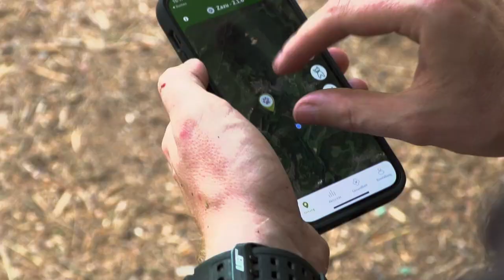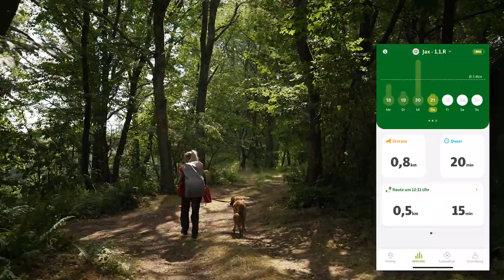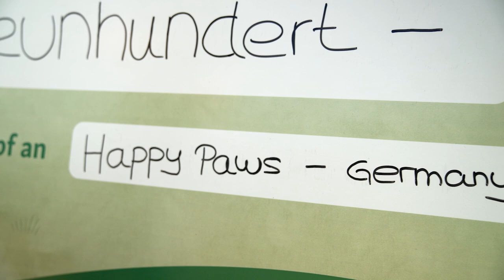Die Fressnapf Outdoor Challenge - Zwei Hunde, zwei Menschen, ein Ziel | FOLGE 3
Hinweise aufspüren, Punkte sammeln, bei Kräften bleiben und durchhalten – das ist das Motto am Finaltag der großen Fressnapf-Outdoor-Challenge im Pfälzer Wald. Nach einer aufregenden Nacht unter freiem Himmel gilt es nun, sich auf den letzten Metern des Wettkampfes noch einmal richtig ins Zeug zu legen. Setzen sich Anni und ihr Hund Zazu durch oder beweisen Tine und Jax das größere Kämpferherz?
Im diesem Video erfährst du, welches Mensch-Hund-Team den hohen Anforderungen am besten gewachsen ist und im Rennen um die 1.000 € für einen guten Zweck die Nase vorn hat. Finale, oohoooooh!
Wichtiges Utensil für das Outdoor-Abenteuer: der GPS-Tracker, der im Verlauf der Challenge jederzeit Live-Standorte und weitere wertvolle Daten der Hunde zuverlässig via App an unser Organisationsteam übermittelt.

Fressnapf ist dein kompetenter Partner rund ums Tier. In den hellen und freundlichen Märkten und im Online Shop finden Tierfreunde das Richtige aus mehr als 10.000 Artikeln für ihren kleinen Liebling. Das Angebot reicht von Spielzeug über Futter bis hin zu Pflegeprodukten rund ums Tier – kurzum ein Einkaufparadies für Fans von Hund, Katze, Maus und Co.

Dieses Jahr mit Fressnapf Friends 5% bei jedem Einkauf sparen. Einfach mit der Fressnapf App.